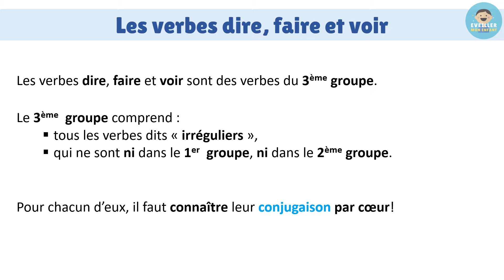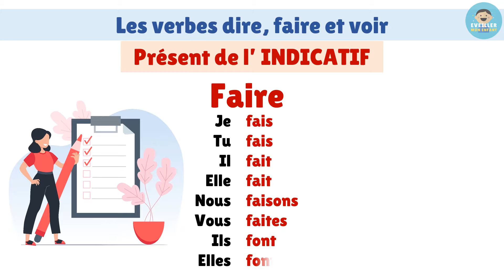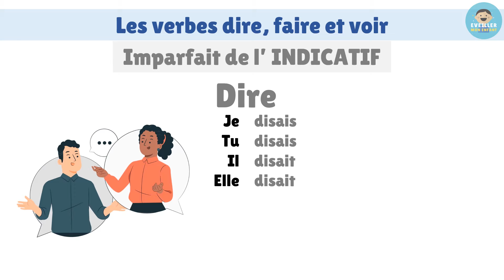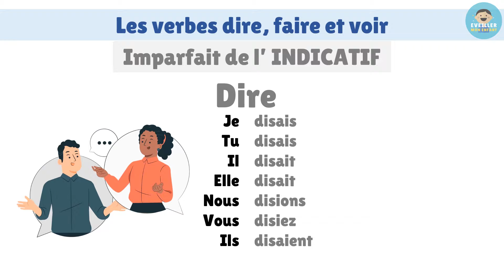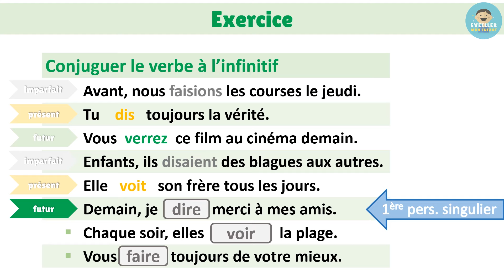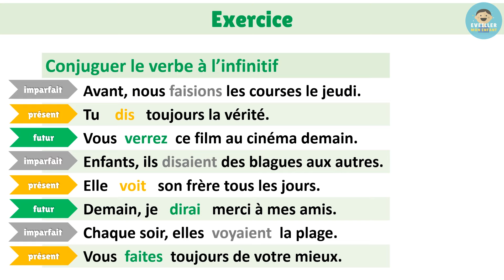Les verbes dire, faire et voir au présent, futur et imparfait de l'indicatif || 3ème groupe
Dans cette vidéo, d'initiation aux verbes du 3ème groupe, nous conjuguons les verbes du 3ème groupe : dire, faire et voir au présent, futur et imparfait de l'indicatif. Le contenu de cette vidéo est en français.